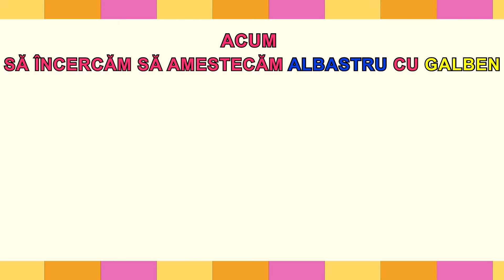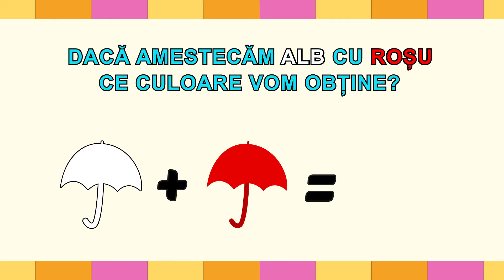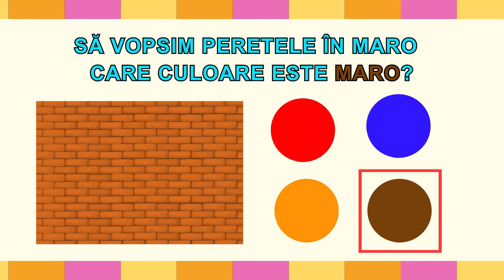Forme Și Culori 🧐🎈 + Mai Multe Videoclipuri Educaționale pentru Copii | Micii Isteți